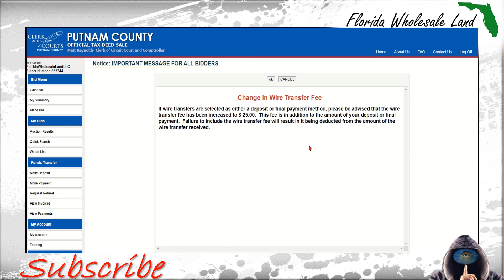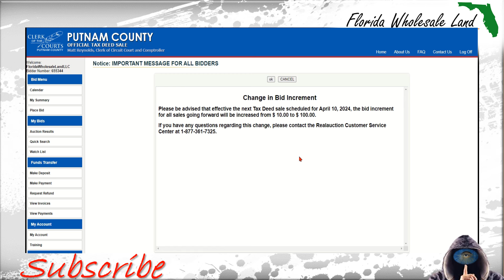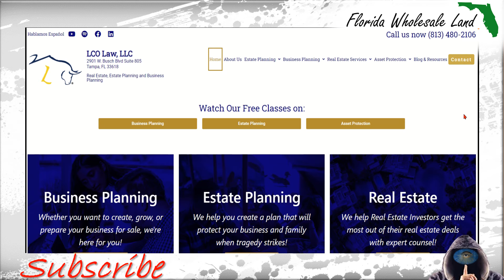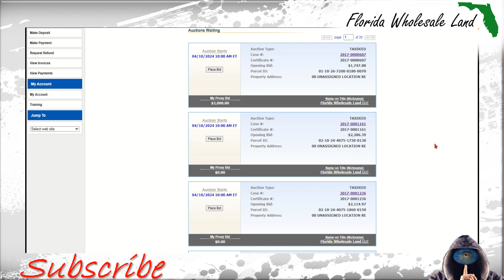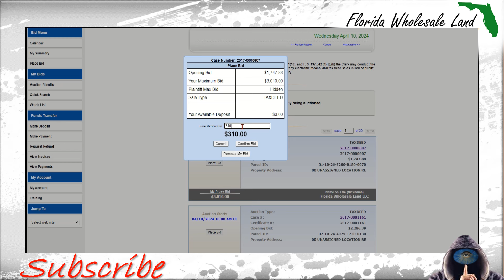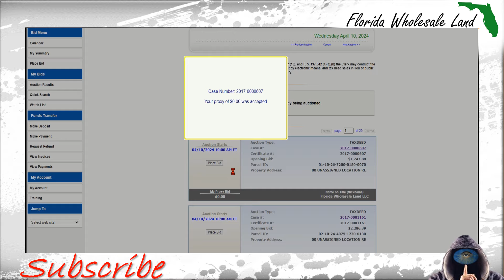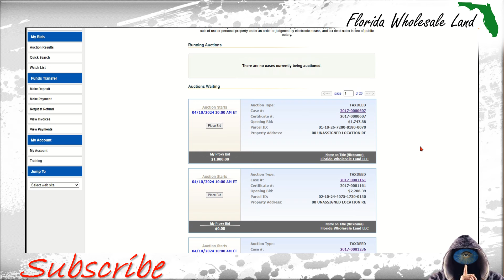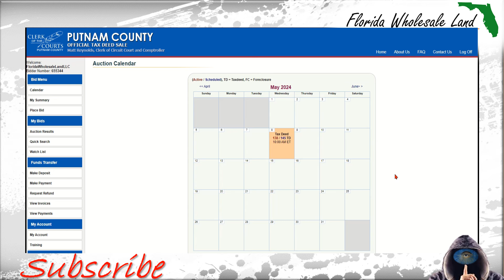Putnam Auction Bidding Change Impact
(Join the Secret Club Membership) $19.99

Did you know that Florida Tax Liens turn into Tax Deed Auction buying opportunities? Also, Tax Deeds that do not catch a bid sometimes end up on the lands available list, also known as the Over-the-Counter "OTC" Tax Deeds. If your lucky, you can find hidden gems on these list.

In Florida the "tax sale" happens in two ways. First, is the annual Tax Lien sale. Here, you are only bidding on high interests bearing liens, called tax certificates. These liens do not give you ownership, but give you an opportunity to gain interest income.

To gain ownership in a property in Florida, investors would need to participate in the other "tax sale" called the monthly county Tax Deed Auctions. These auctions are conducted monthly in each county. Some counties like Putnam county have hundreds of properties each month, while other counties may only have one property a month. Bidders that win in the auction will take ownership via a Tax Deed.

Did you know you can earn income from your Tax Deeds when you sell your properties. Sure you did, its called flipping properties. To earn the most income from your tax deed properties, you might need to file a quiet title suit. This will make your title more marketable to buyers and give you more cash in your pocket.